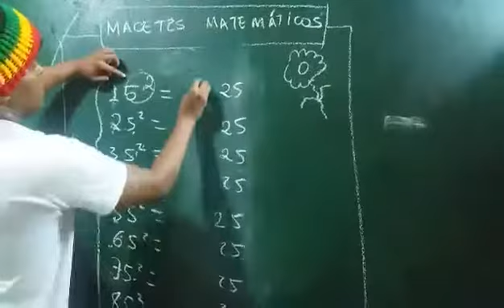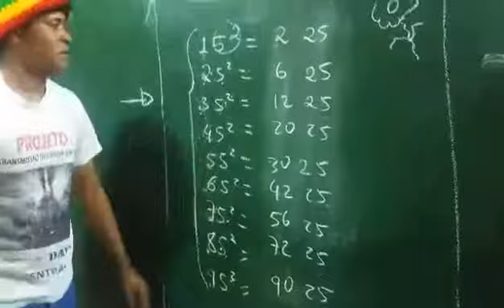MACETE MATEMÁTICA FUNDAMENTAL -01